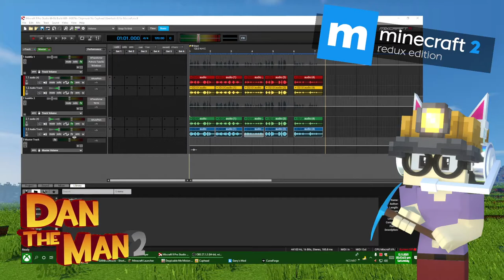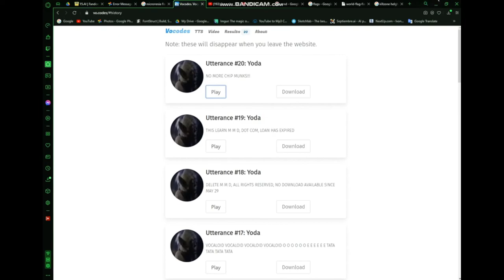H20 No Chipmunk No Cuphead Uberduck AI for Mixcraft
Created with Xankfong AI + 15 AI